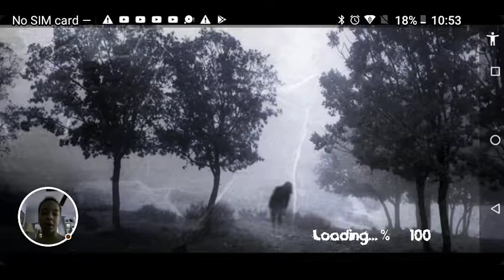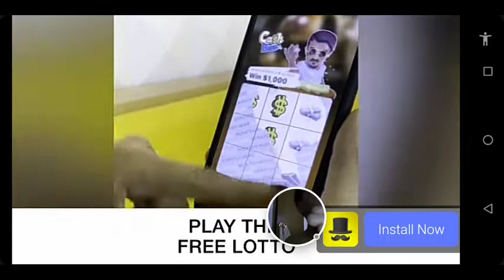The Fear 3 : Creepy Scream House Horror Game 2018 - 2019-10-06 part 2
The Fear 3 : Creepy Scream House Horror Game 2018